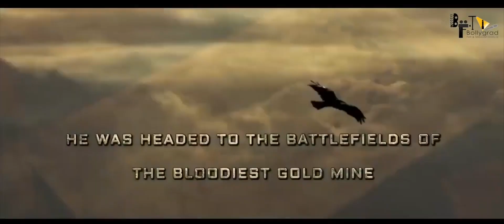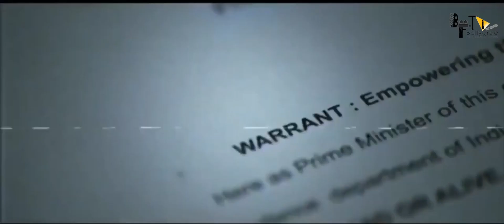KGF 3 | 30 Interesting Facts | Yash | Srinidhi Shetty | Raveena Tandon | Prashanth Neel |Prakash Raj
K.G.F: 2 is an upcoming Indian Kannada-language period action film written and directed by Prashanth Neel, and produced by Vijay Kiragandur under the banner Hombale Films. The second installment of the two-part series, it is a sequel to the 2018 film K.G.F: Chapter 1.

क्या खलनायक का बल्लू पड़ेगा, KGF-2 के अधीरा पर ?

1. कौन सा था संजय का पहला खलनायक किरदार?
2. क्या फर्क़ आया संजय के किरदारो में इन 36 सालों में?
3. क्या मिलेगा साउथ इंडस्ट्री को एक नया विलेन अधीरा के रुप मे?

Beginning of the new chapter –
Now, we are eagerly waiting for the next Chapter of KGF, K.G.F: Chapter 2 is an upcoming Indian Kannada-language period action film written and directed by Prashanth Neel, and produced by Vijay Kiragandur under the banner Hombale Films. The second installment of the two-part series is a sequel to the 2018 film K.G.F: Chapter 1. The film stars Yash, Sanjay Dutt, Srinidhi Shetty, Raveena Tandon, and Prakash Raj.

Prashant Neel retained the technicians from its predecessor with Bhuvan Gowda handling the cinematography and Ravi Basrur scoring the music for the soundtrack and the film's background. Being one of the expensive Kannada films with a budget of ₹100 crores, it is scheduled for a theatrical release on 16 July 2021 in Kannada and in dubbed versions of Telugu, Hindi, Tamil, and Malayalam languages.

Filming for K.G.F: Chapter 2 started on 13 March 2019 in Hyderabad, with a formal puja ceremony. After an initial round of filming near Bangalore in May 2019, Yash announced that he will join the sets only in June 2019. The film's shooting started on 4 June at the Lalita Mahal Palace in Mysore, although Yash joined the sets on 6 June. Later the shoot commenced in August 2019 at Cyanide Hills in Kolar Gold Fields. On 28 August 2019, N Srinivas, president of the KGF's National Citizens Party filed a petition against the makers and alleged that the film is being shot in the protected area of cyanide mound and is damaging nature. The JMFC Court has issued an injunction notice to the producer Kiragandur, also ordering to stall the shoot. On 4 September, the producers claimed that the stay order was issued a day before the makers planned to wrap the shooting schedule. The same day, the makers started shooting for the second schedule in Hyderabad. On 25 September 2019, Sanjay Dutt joined the sets of the film in Hyderabad. After winning the court stay order on 27 September, the makers returned to shoot the film at Cyanide Hills. On 14 October 2019, the makers returned to Karnataka, after filming the extensive schedule in Hyderabad.

K.G.F: Chapter 2 was originally scheduled to release in theatres on 23 October 2020, coinciding with the Dusshera festival. But the release was postponed due to the COVID-19 pandemic in India. On 29 January 2021, the filmmakers announced that  K.G.F: Chapter 2 will be released theatrically on 16 July 2021 in Kannada and dubbed versions of Telugu, Hindi, Tamil, and Malayalam languages.

Anchor - Anwita
Script By - Manisha Jain
Edited by Shreyas Archives